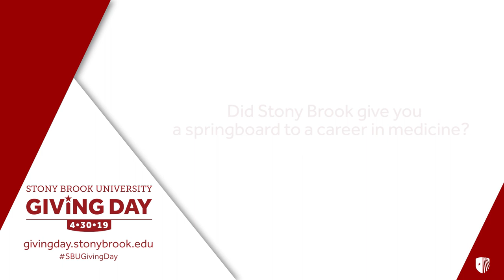2019 Giving Day - Renaissance School of Medicine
Dr Kenneth Kaushansky, Dean of the Renaissance School of Medicine at Stony Brook University is reaching out to all alumni, faculty and staff to participate in the first ever Giving Day.  This 24-hour challenge will help with need based scholarships.